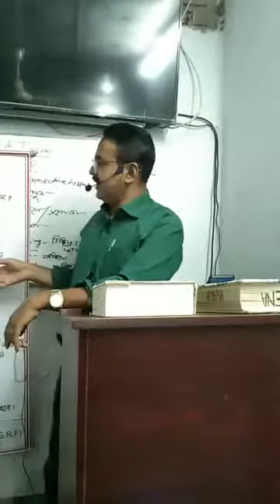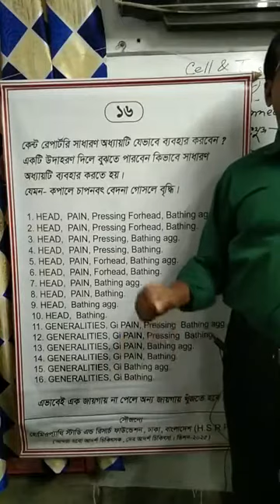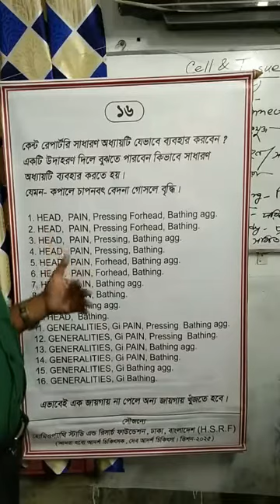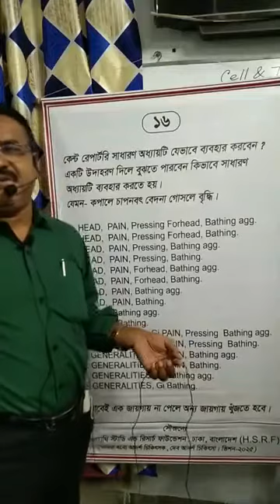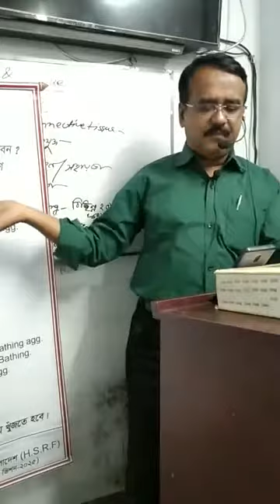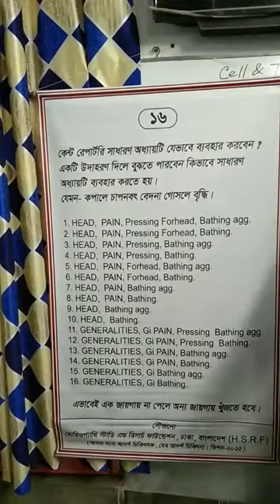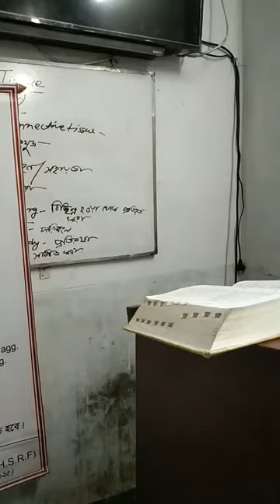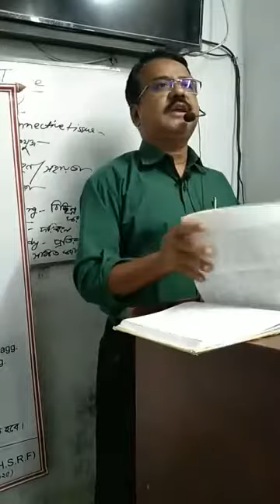HSRF video 328